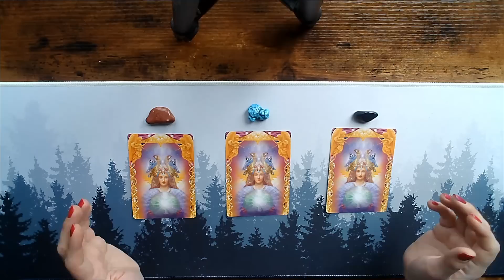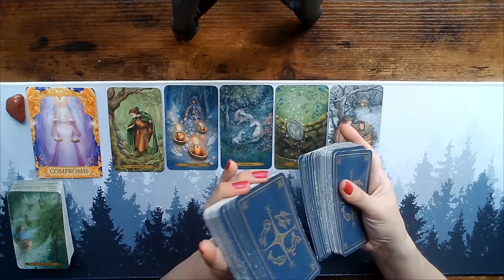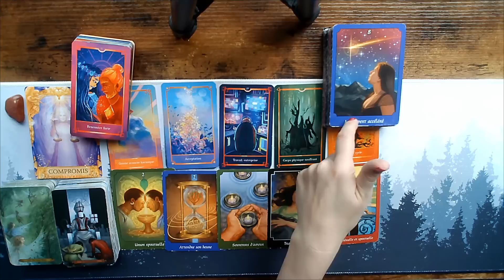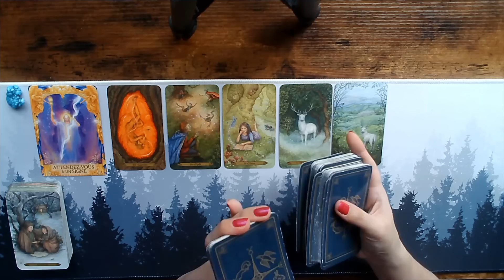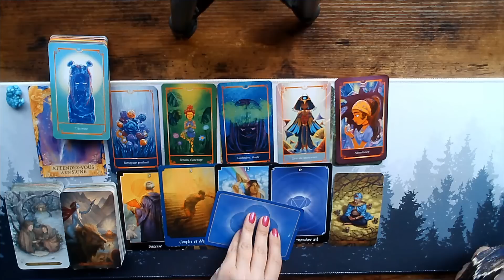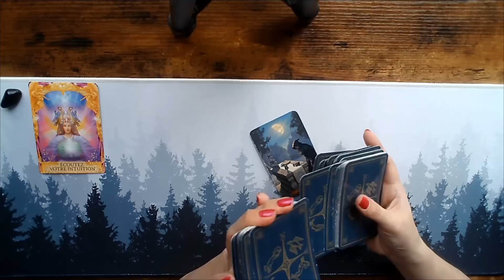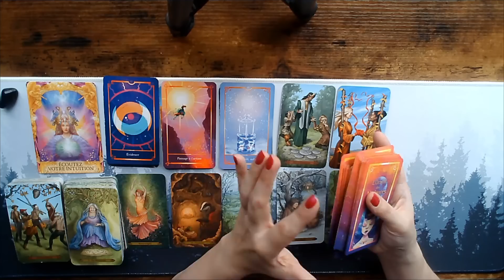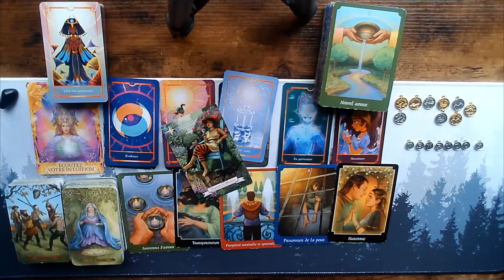☎️Est-ce qu'il y aura retour de communication ?☎️Tirage à 3 choix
Virginie xx

Choix 1 : 3:40
Choix 2 : 19:55
Choix 3 : 35:47